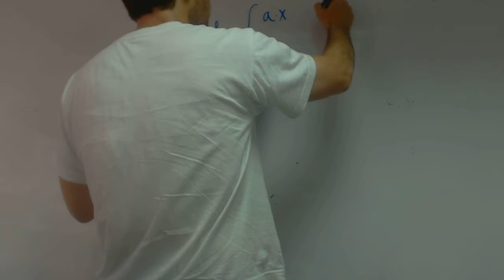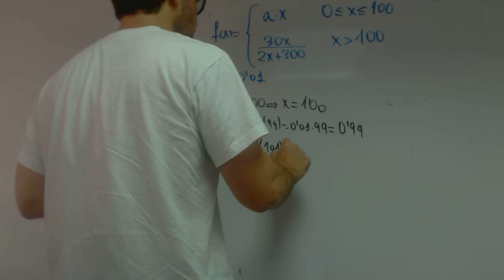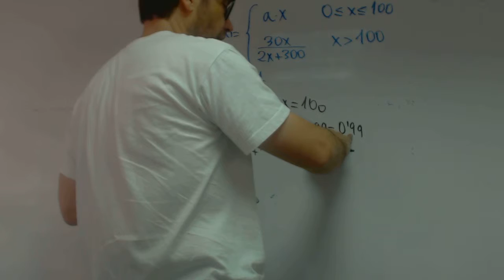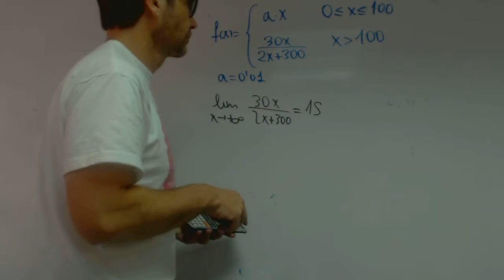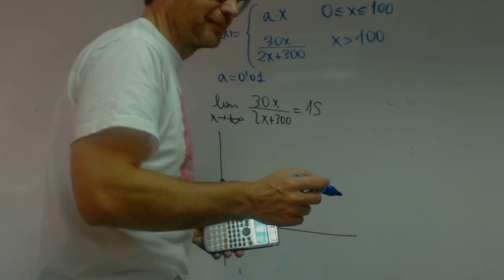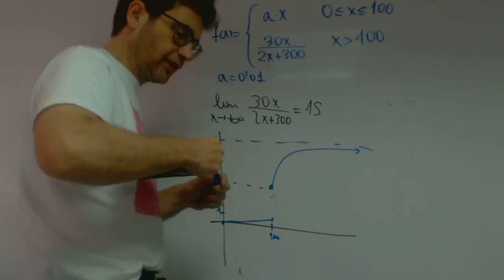Una empresa ha establecido un incentivo Matematicas franjamanela Academia Usero Estepona